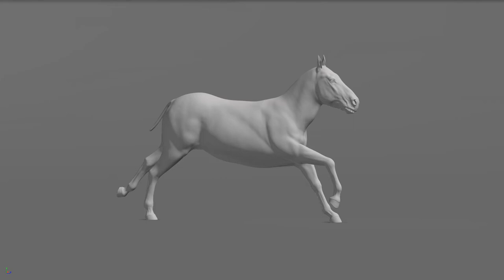zebra run cycle animation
Galloping zebra animation